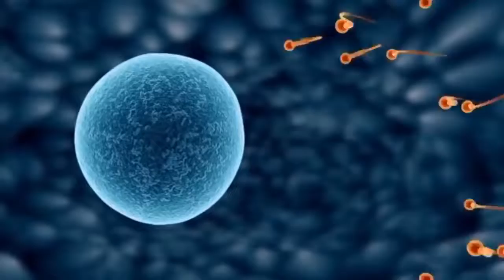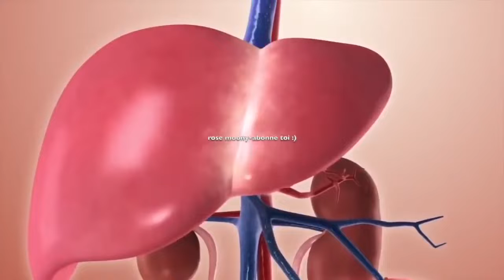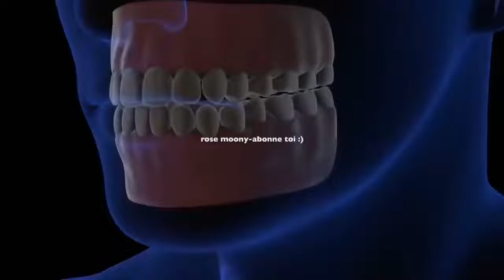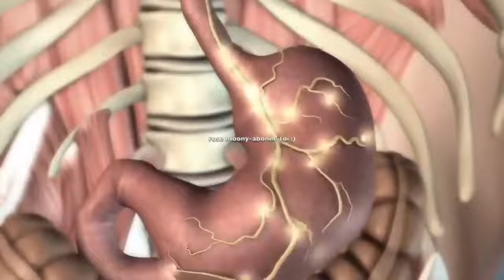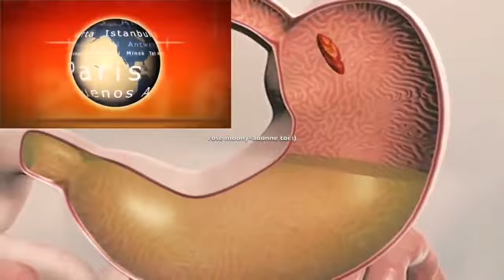Ménopause,Spermatozoides,fatigues,faiblesses vous n'utiliserez plus jamais le girofle de cette façon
Ménopause,Spermatozoides,fatigues,faiblesses vous n'utiliserez plus jamais le girofle de cette faç